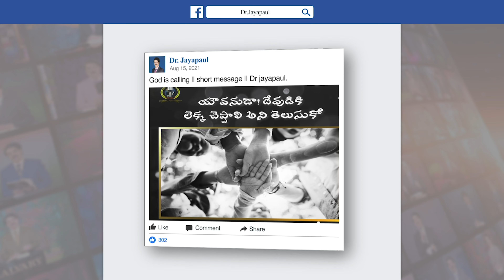శ్రమలు కోరే భక్తి నీకు ఉందా? MannaManaku 1577 || Dr Jayapaul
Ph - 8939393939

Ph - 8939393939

Dr Jayapaul